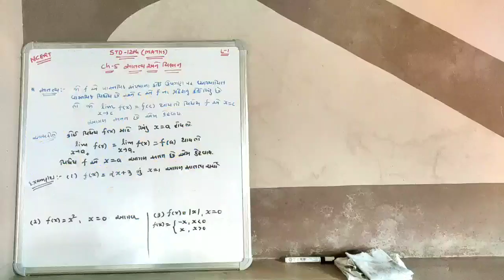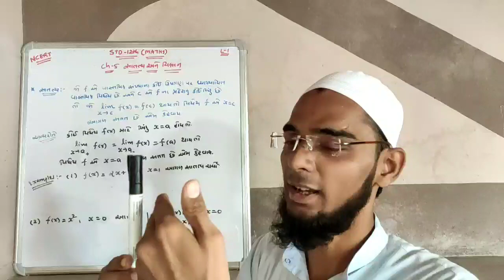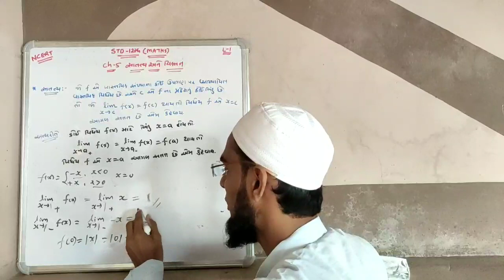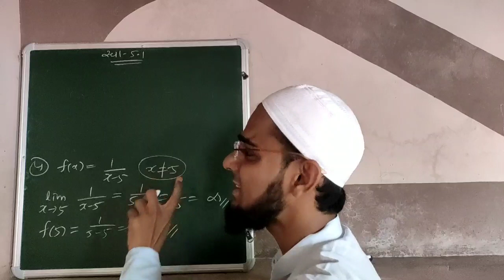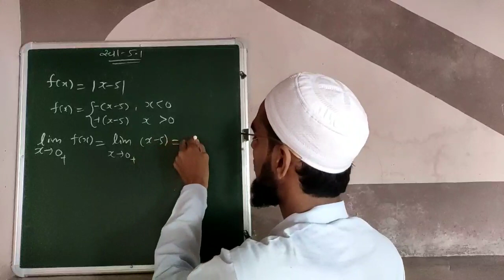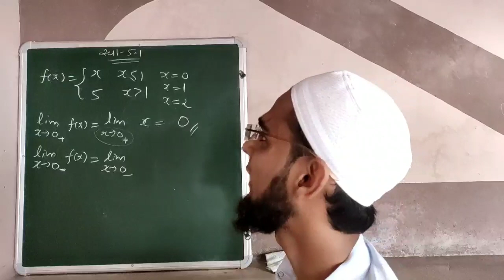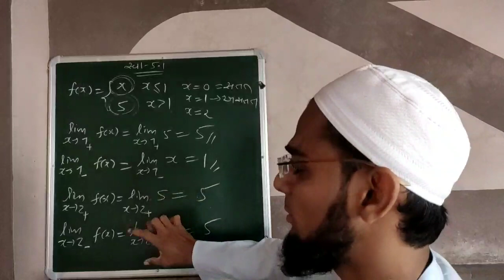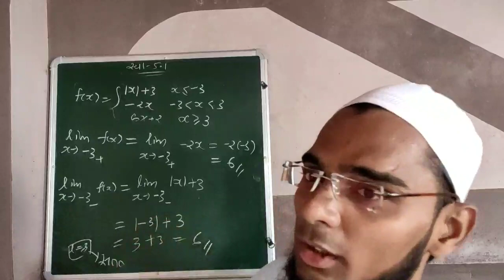STD-12||MATHS|| CHAPTER-5 CONTINUTY AND DIFFERENTIATION PART-1 NCERT GUJARATI MEDIUM